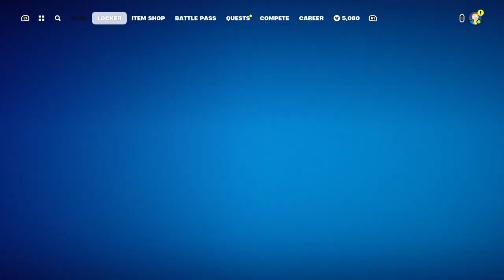🟤 Fortnite is in a Dark Place right now|Fortnite Livestream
This stream is intended for a mature audience. Viewers discretion is advised.